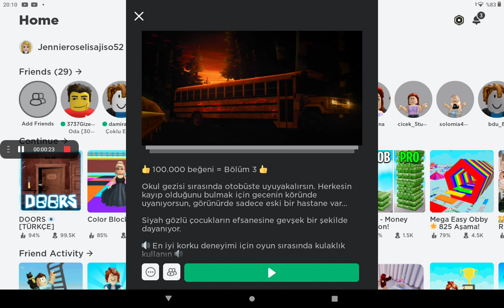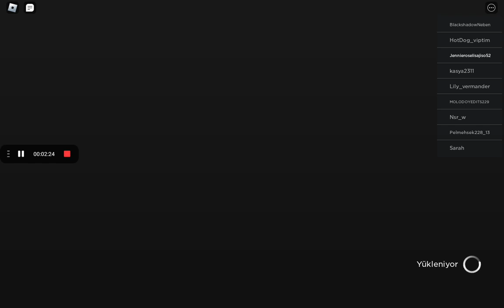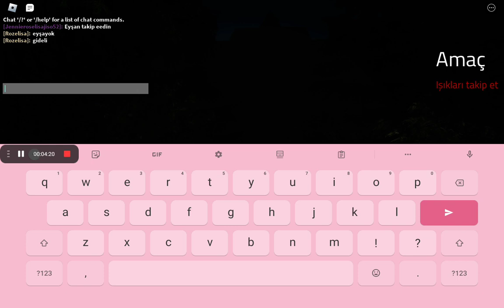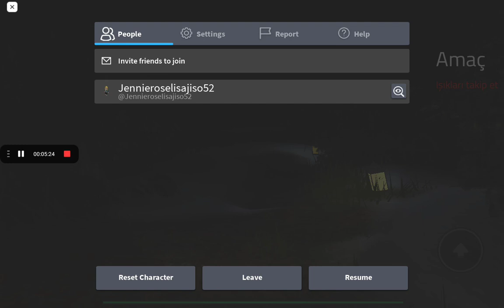22 Mart 2023(2)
korku oyunlarıyla devam ediyoruz